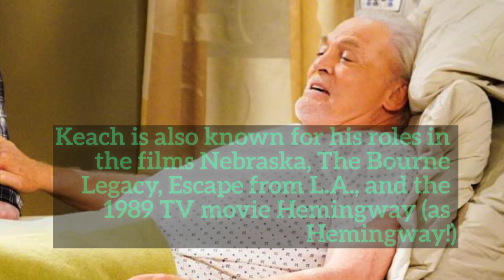Who Is Pride's Father Cassius Pride on NCIS New Orleans (2017)? Stacey Keach, Mr. CBS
Pride's father on 'NCIS New Orleans' is legendary actor Stacy Keach. The 76-year-old Keach is known for his roles on other CBS shows like Man with a Plan and Blue Bloods (Archbishop Kevin Kearns). Keach is also on Ray Donovan, Crowded, Two and a Half Men, Prison Break, Titus, Mike Hammer, Private Eye (Mike Hammer), among many others. Keach has been in dozens of movies including Nebraska, The Bourne Legacy and more.

In the NCIS: New Orleans episode "Mirror, Mirror," Agent Dwayne Pride (Scott Bakula) visits his father Cassius Pride (Stacy Keach) in jail. Cassius last seen in the episode “Le Carnivale de la Mort.”